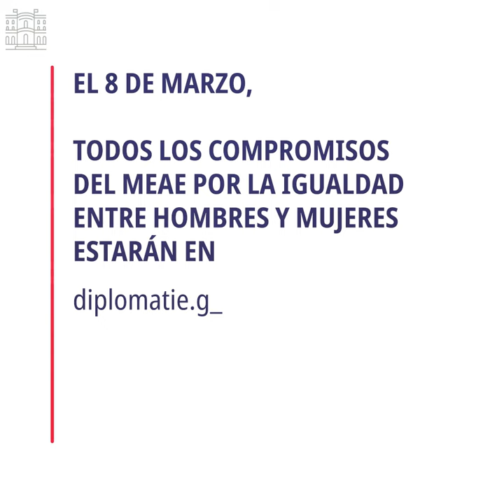Día de la Mujer – Autonomía de las mujeres (2018)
Para luchar contra la pobreza y la desigualdad, las mujeres y las niñas deben ser autónomas en todos los lugares del mundo. Para Francia, es una prioridad.

Instragram : @francediplo